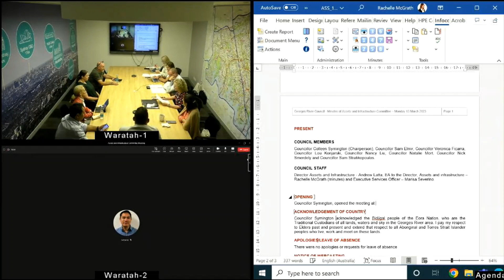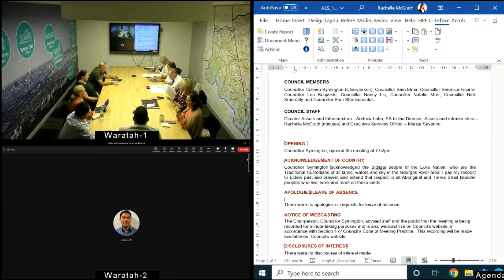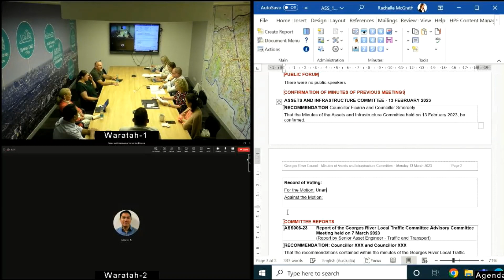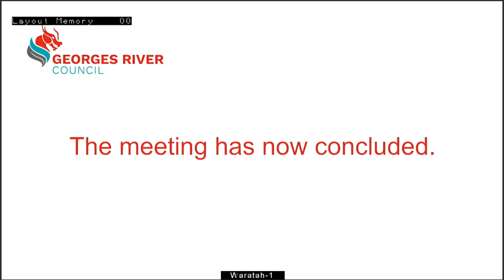Assets and Infrastructure Committee Meeting -- 13-03-2023